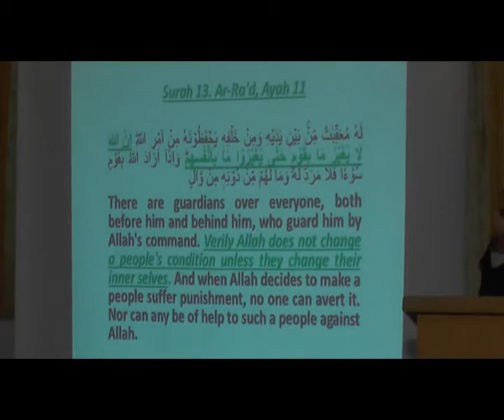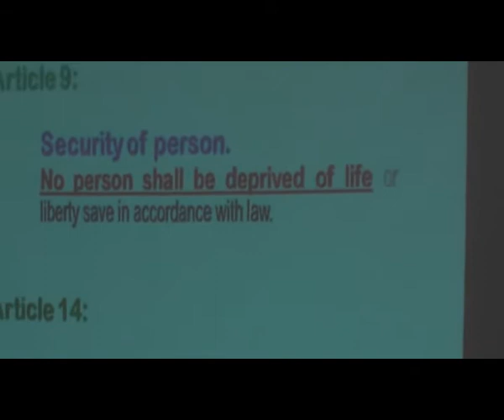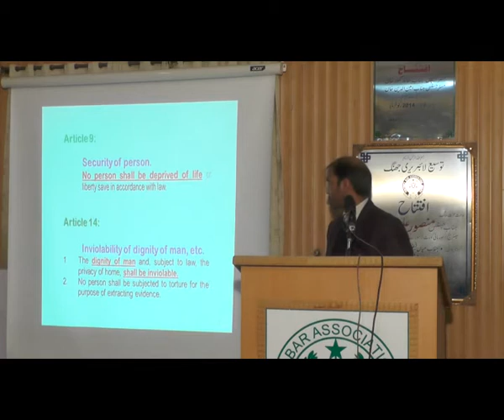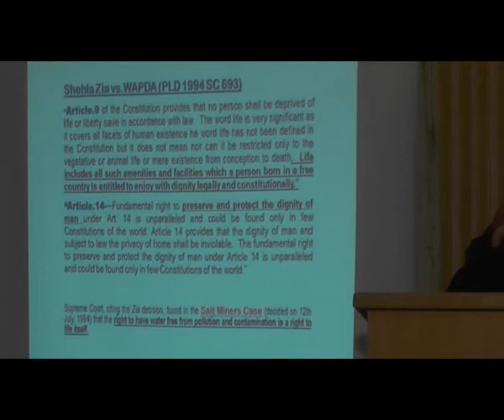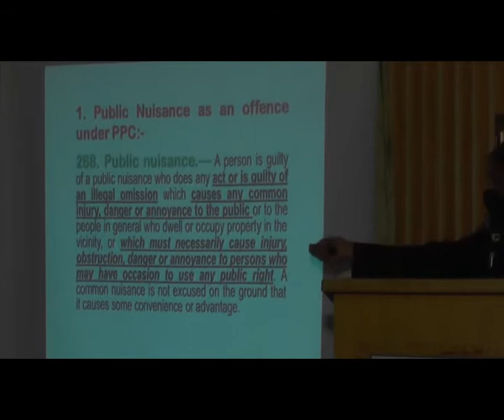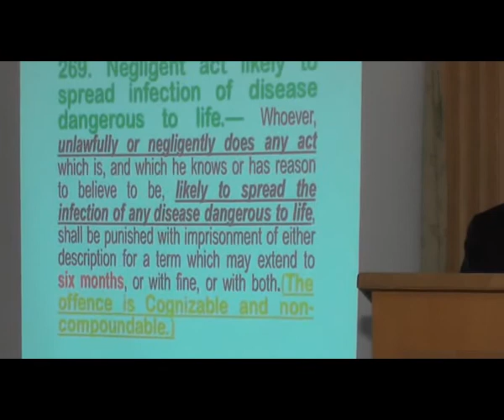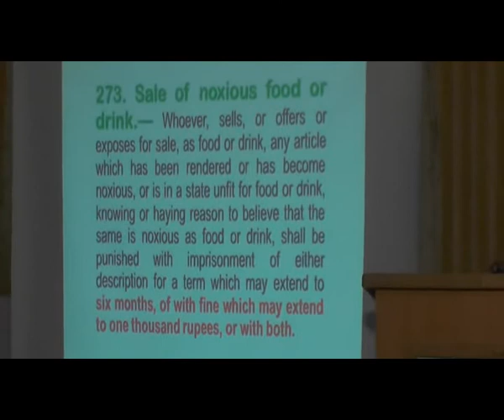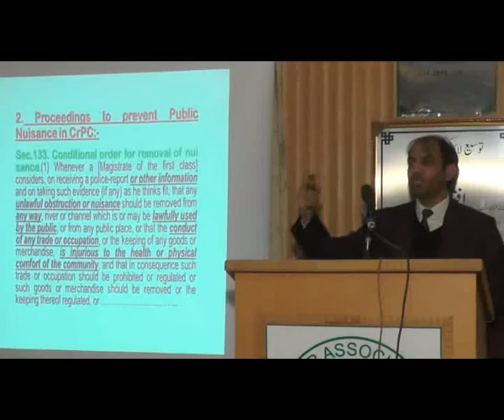1st lecture on Public nuisance and public interest litigation in district courts by Munir Gill sb